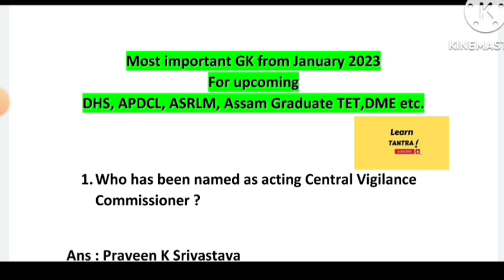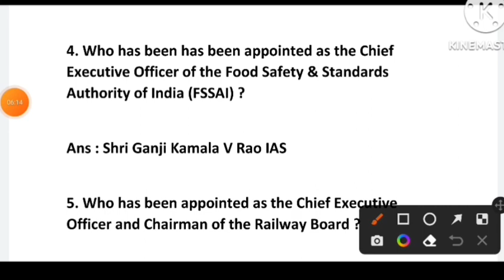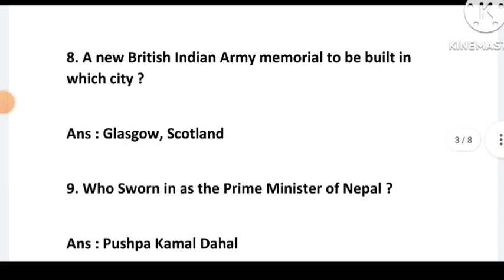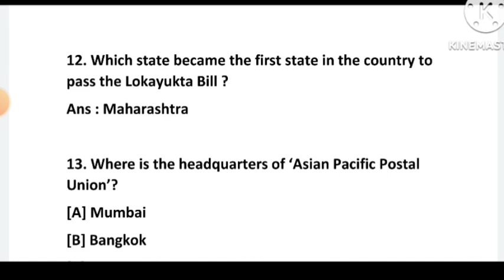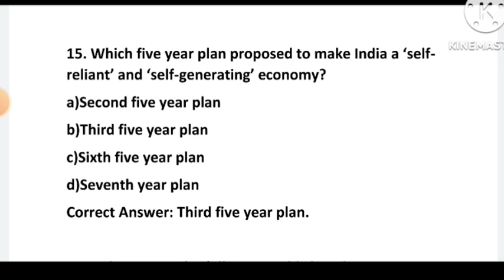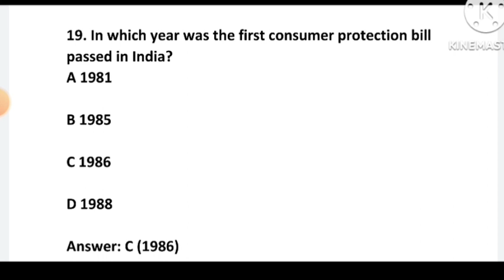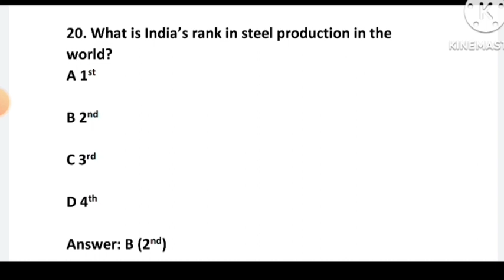Assam DHS exam 2023 general knowledge/ DME / APDCL exam/ most important GK/ ASRLM/GK Current affairs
syllabus of higher secondary TET paper 2